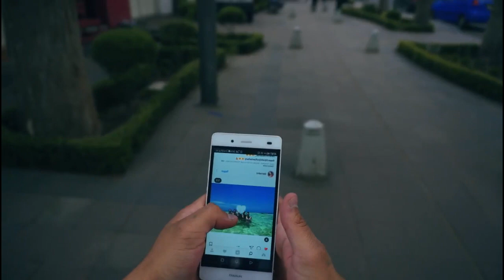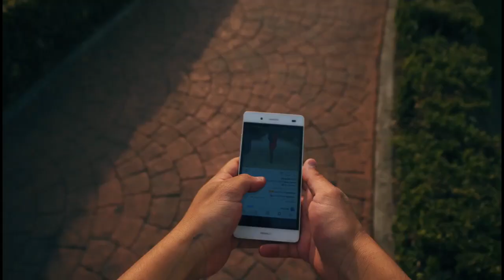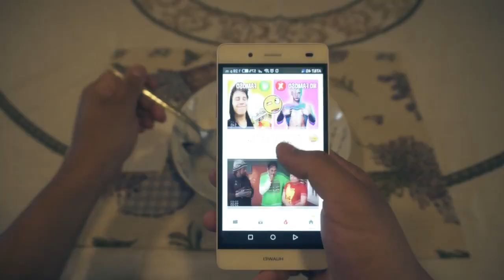60% jóvenes entran en pánico cuando no encuentran su celular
60% Jóvenes entran en pánico cuando no encuentran su Celular demuestra un estudio hecho por Ipsos Perú ademas señaló que el 94% de los millennials es "celunauta", ¿Quiere saber de que se trata? Vamos a ver la siguiente nota informativa.